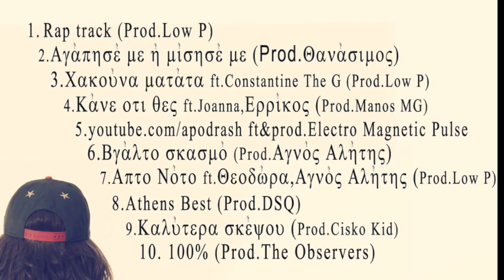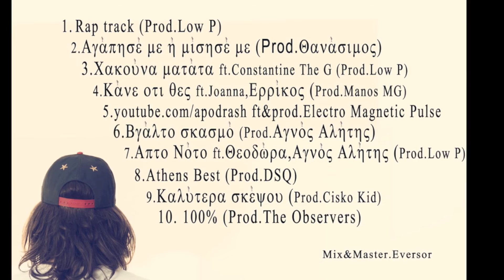Καλύτερα σκέψου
Prod.Cisko kid